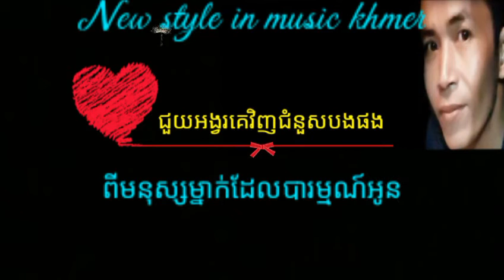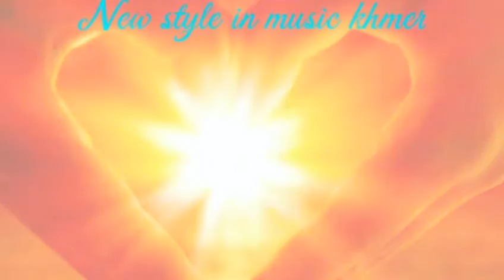ជួយអង្វរគេវិញ ជំនួសបងផង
ជួយអង្វរគេវិញ ជំនួសបងផង- Music khmer new style Music slideshow